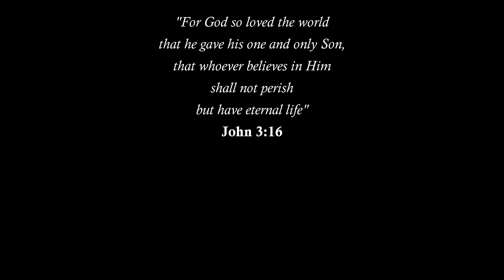Edson Lopes plays BEETHOVEN: Adagio Sostenuto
Edson Lopes plays ADAGIO SOSTENUTO (from Piano Sonata, Op. 27, No. 2 - Moonlight Sonata) by Ludwig van Beethoven

Transcribed:
Edson Lopes

Guitar:
Martin Woodhouse, 2010 (England)
Model: Torres

provides interactive guitar tutorials created by the most renowned guitarists, composers and teachers around the world.

Guitar Support:
Pompeo Apoio Ergonômico

Strings:
D'Addario Classical Strings